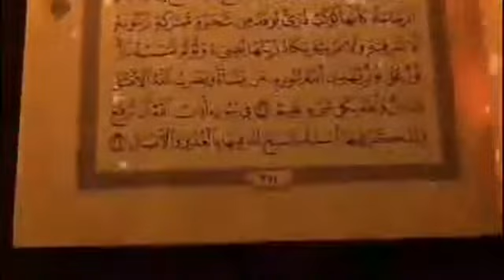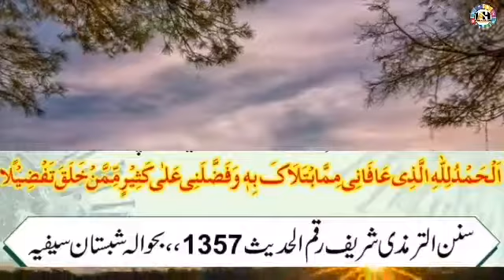Imam gazali| rahmatullahe| alaihe ka wazifa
Indian aamil hindi

Twitter. Follow

4)Video har kisim ke jadu wapas karna